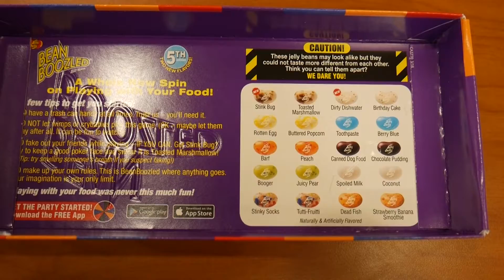Beanboozled 4 Hope with Rocky Mountain Hospital for Children and Fetal Health Foundation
November is Fetal Syndrome Awareness month and along with Fetal Health Foundation's The Great Candy Run, presenting sponsor, Rocky Mountain Hospital for Children took on Jelly Belly's Beanboozled4hope challenge